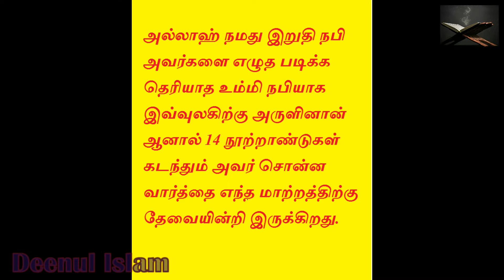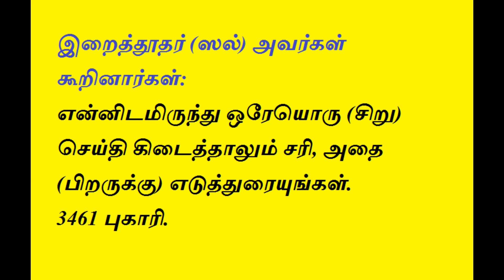Tamil Bayan 1400 ஆண்டுகளுக்கு முன்பு முஹம்மது நபி (ஸல்) எப்படி இதனை அறிந்திருந்தார்? | Pulsate star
இந்த உரையை நேரம் ஒதுக்கி அவசியம் கேளுங்கள். அல்லாஹ் உங்களுக்கு ரஹ்மத் செய்வானாக. மற்றவர்களுக்கும் அதிகம் share செய்யுங்கள்.

Backround video credits to : MSM SUJA OFFICIAL & Talk Islam & Digital ummah